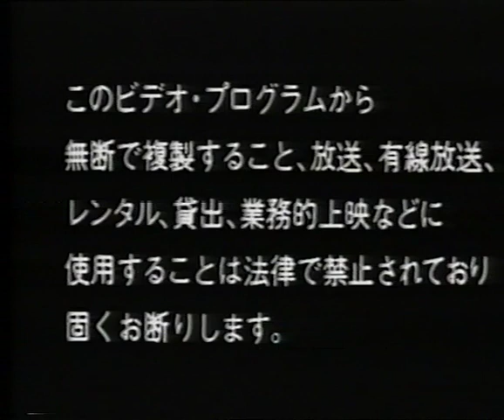Marcus Miller w/David Sanborn Live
From DavDave vHS